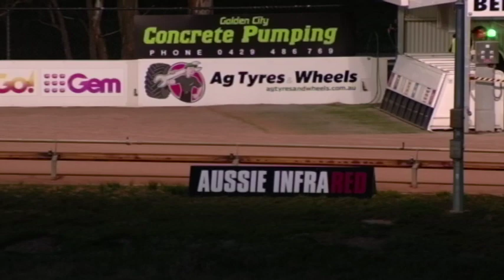BEN WED 11 SEP 19 R12